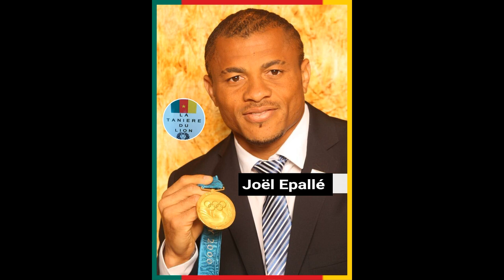JOEL EPALLE - L'INCARNATION DE L'INDOMPTABILISME